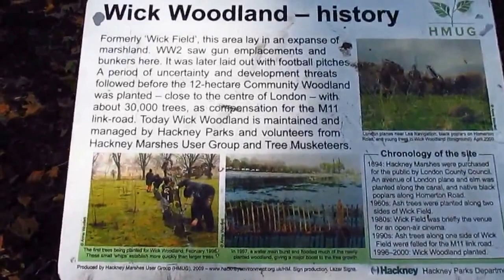Wick Woodland Hackney London 2015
A nice place to walk